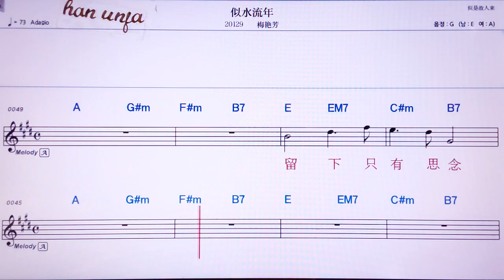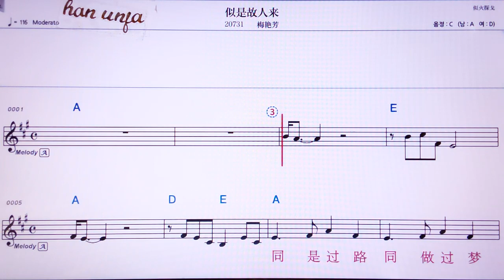💖 쓰수이리유니앤/메이이엔팡 👍MR,노래방, 악보, 코드,Karaoke With Sheet Music